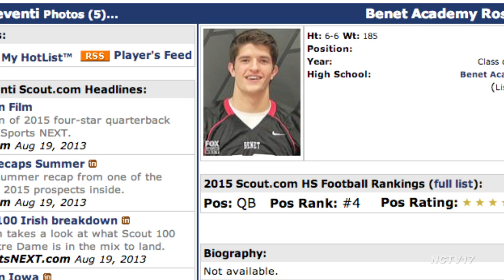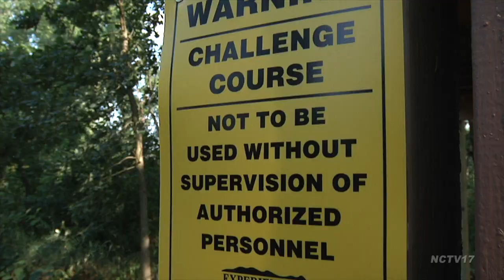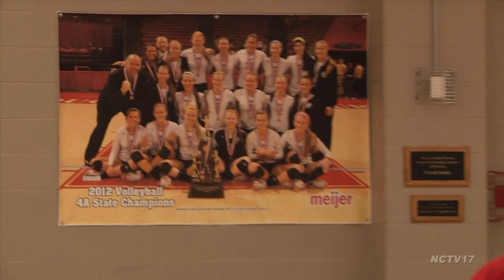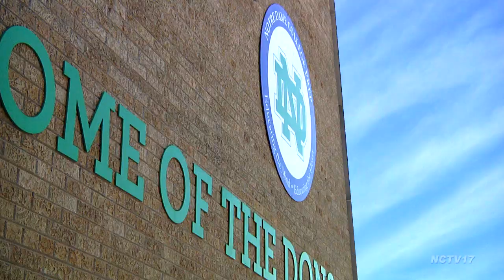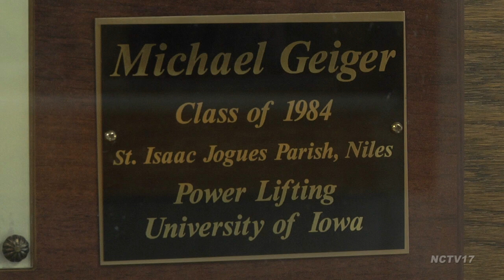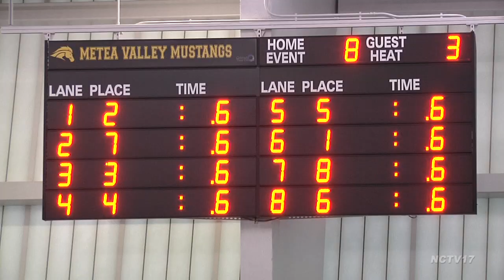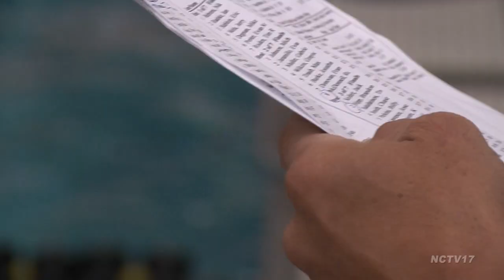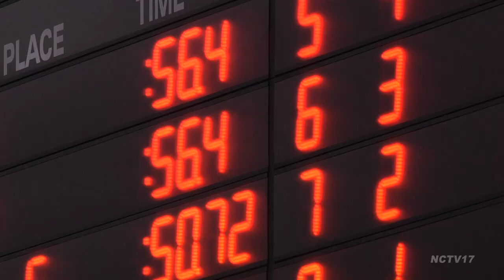NCTV17 Presents The Home Stretch, Season 2 Episode 3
In the season's third episode of "The Home Stretch," host Alex Symonds makes his to the six area Naperville high schools to preview the upcoming football season. Reporter Justin Zipser stays on the high school beat and checks in with the Benet Academy girls volleyball team as they look to make a run at a third consecutive state title.

Zipser also reports from the Naperville city swim meet and discovers all the hard work and dedication that goes into putting on the event.

Producer Will Armistead profiles Naperville police officer Mike Geiger as he prepares to his participate in the World Police and Fire Games.

"The Home Stretch" is 30-minute sports magazine show.